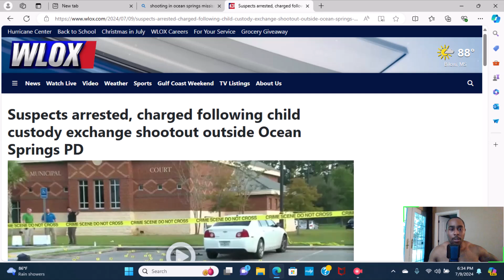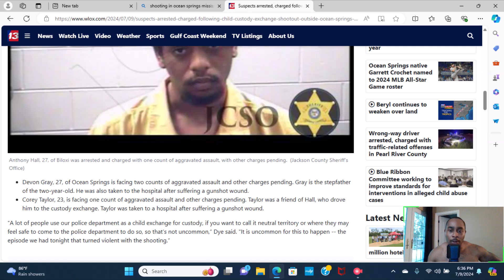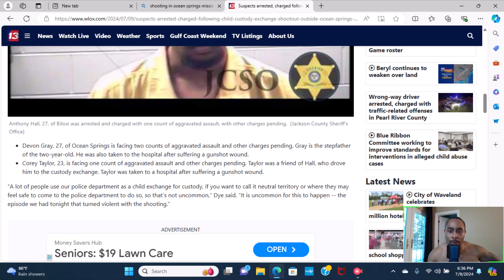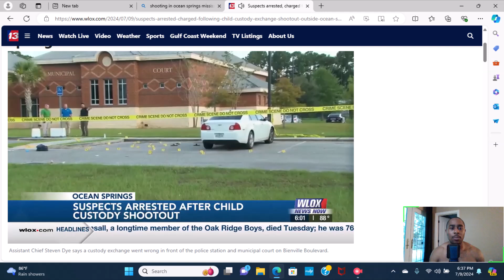Child custody exchange leads to shoot out.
In front of a municipal court in Ocean Springs, MS